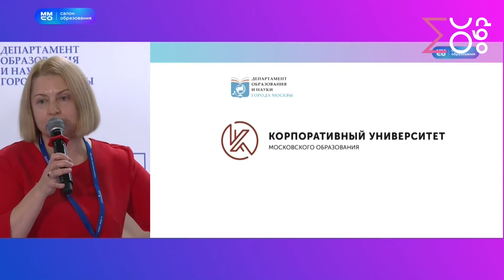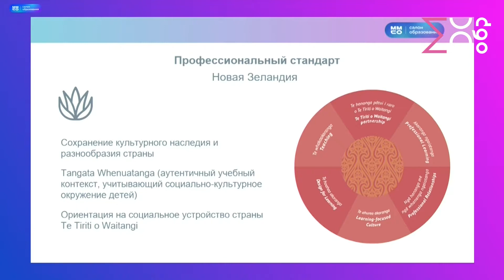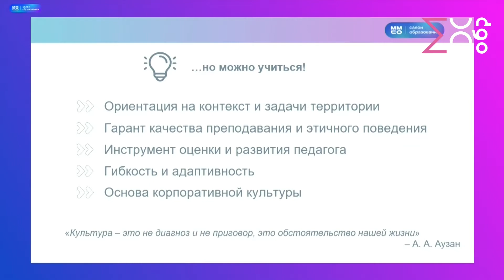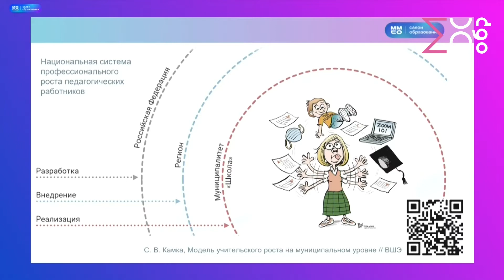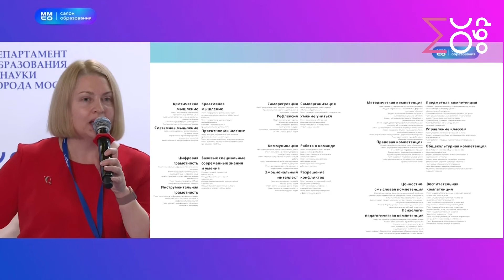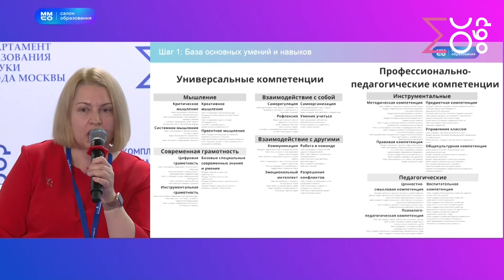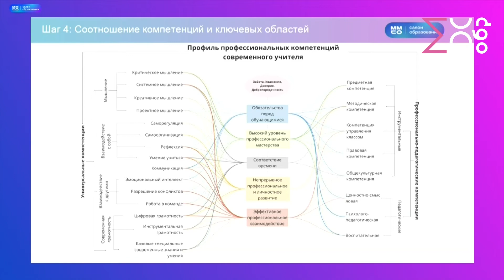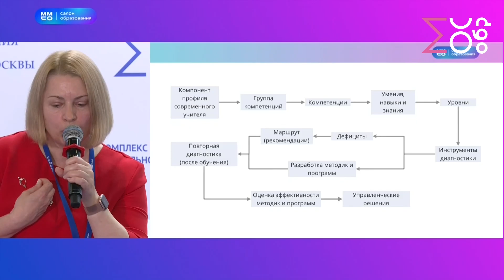Наши стандарты – наши возможности — ММСО 2021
Как профессиональные стандарты становятся инструментами развития педагогов. Анализ международного опыта и пути применения в России — презентация проекта на ММСО от Корпоративного Университета.